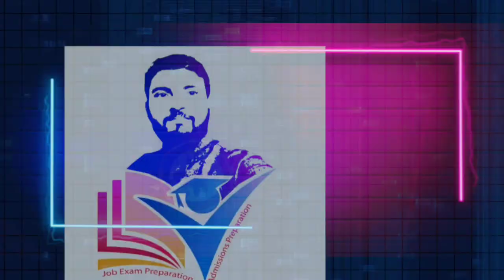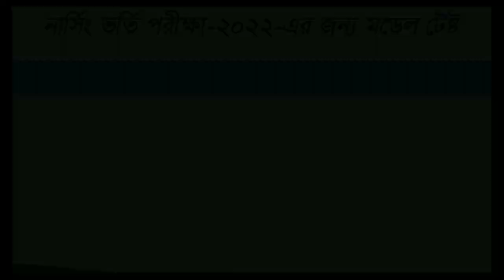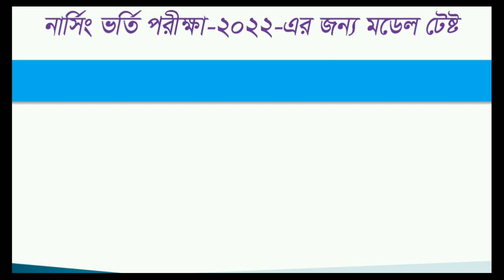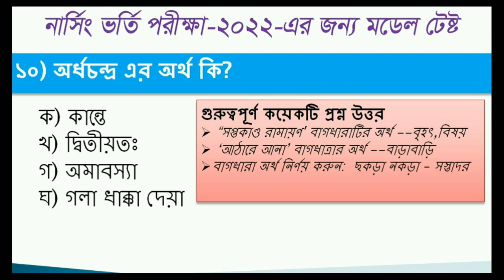নার্সিং ভর্তি পরীক্ষা ২০২২ এর জন্য গুরুত্বপূর্ণ বাগধারা Nursing admission 2022@marketprice176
নার্সিং ভর্তি পরীক্ষা ২০২২ এর জন্য গুরুত্বপূর্ণ বাগধারা Nursing admission 2022
, নার্সিং ভর্তি পরীক্ষার জন্য কিছু গুরুত্বপূর্ন বিষয় গুলোর প্রশ্নত্তর সহজ ভাবে বোঝানোর চেষ্টা থেকে এই ভিডিও গুলো করা সবার মতামত ও পরামর্শ চাই।

নার্সিং ভর্তি পরীক্ষা ২০২২ জন্য অনলাইন মডেল টেষ্ট -১
নার্সিং ভর্তি পরীক্ষা ২০২২ জন্য অনলাইন মডেল টেষ্ট -২
নার্সিং ভর্তি পরীক্ষা ২০২২ জন্য অনলাইন মডেল টেষ্ট -৩